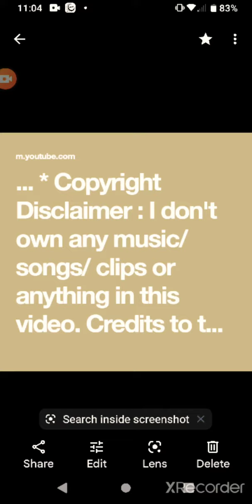Allow Your Faith to Take Control 🙏🏾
SINCERELY REALIZATION 🙏🏾